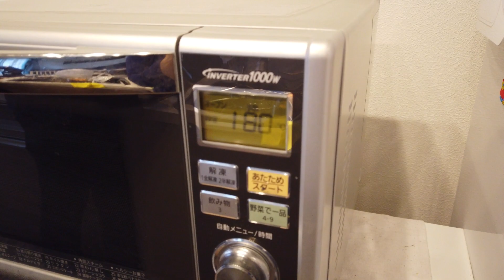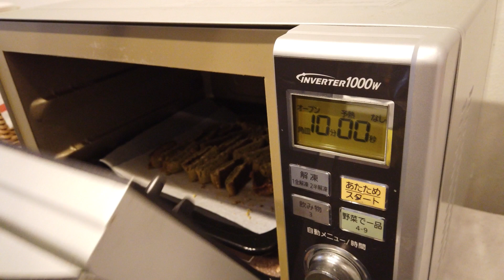CANTUCCI AL MATCHA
IN CUCINA CON POLENTONE oggi vi presento i cantucci con il classico tocco giapponese...il famoso te' verde in polvere, il TE' MATCHA. Semplici e gustosi. Vedere per credere